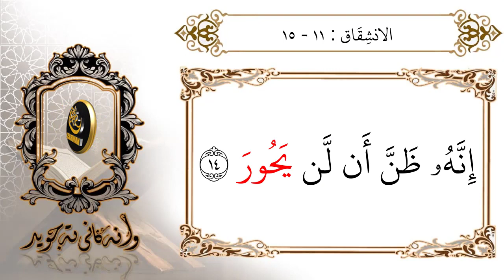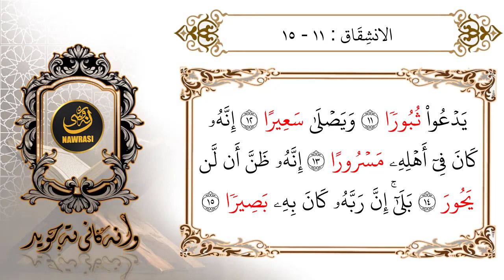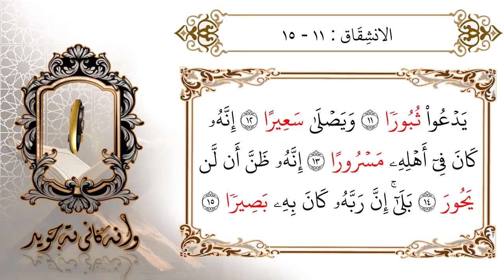حونجە 81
حونجەکردنی ئایەتی ١١ بۆ ئایەتی ١٥ لە سورەتی الانشقاق